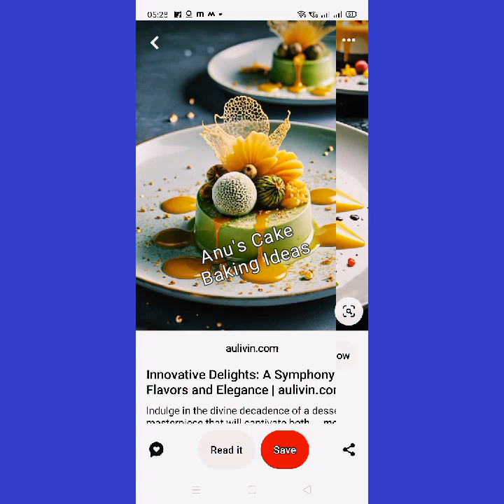Mouthwatering Designer Desserts ideas